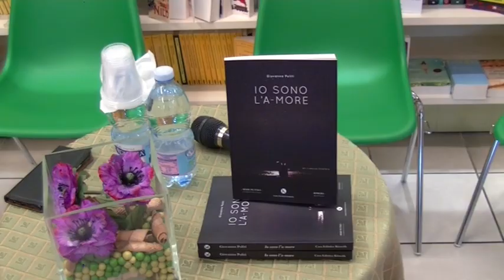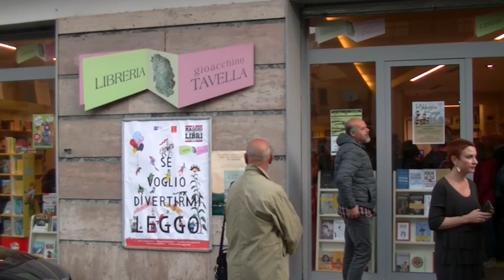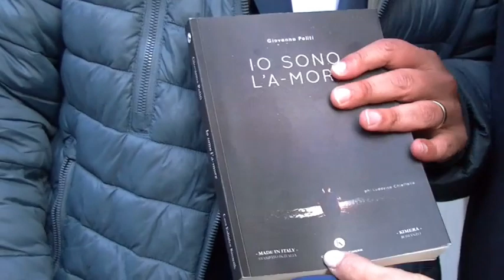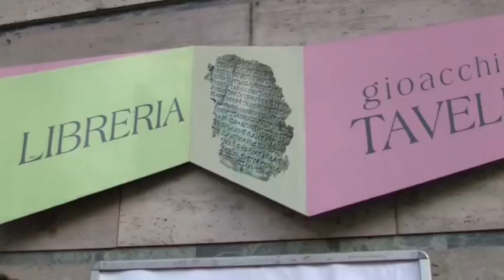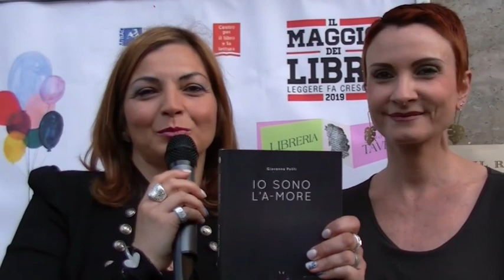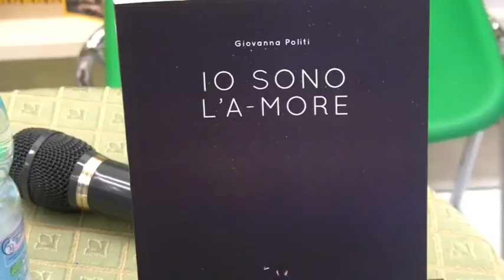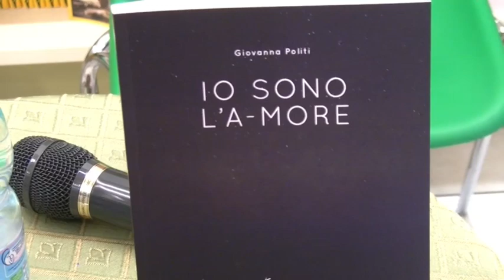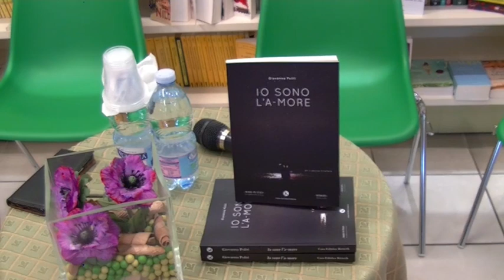presentazione Libro L' a More a Lamezia Terme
presentazione del libro L' a - More di Giovanna Politi a Lamezia Terme. servizio di Mariateresa Notarianni